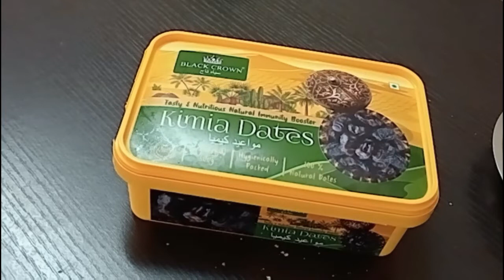കടയിലെ അതേ രുചിയിൽ ബട്ടർ സ്കോച്ച് ഐസ് ക്രീം💯😋😋|| Butterscotch Ice Cream Recipe || Malayalam Recipe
Butterscotch Ice Cream Recipe in Malayalam
Home made Ice Cream Recipe
How to Make Butterscotch Ice Cream ?
Easy IceCream Recipe
Butterscotch Mix 1/4 tsp( optional)
Badam 10
Cashews 5
Whipping Cream 1 Cup